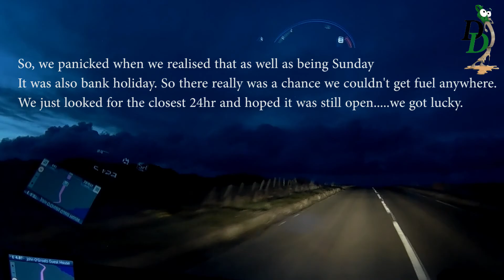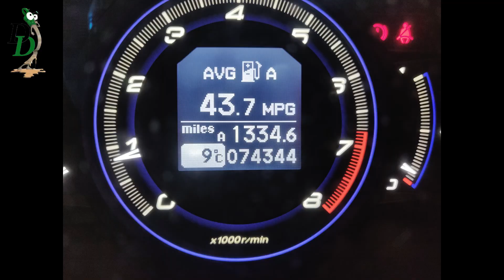NC500 Roadtrip Pure Driving Experience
Hello everyone! So excited to be able to be back doing our trips. We decided to celebrate by doing one of our most desired drives The North Coast 500 in Scotland! Of course as always this was budget friendly and in a short space of time (2 days) so we didn't stop off at all the attractions / tourist points, we simply wanted this to be a pure driving experience. We ended up covering 1,334 miles not all of which were smooth! We took Drainplugs car (Betty the Honda) thinking we were a lot less likely to have any mechanical issues. that was wrong! We didn't get much footage of the incident for soon to be revealed reasons. On the motorway during heavy rain and only 1 degree tempreture with lorries next to, infront and behind us (use to this with lots of motorway driving) but all of a sudden the fan motors pack up and we start to mist up on the windows extremely quickly! Panic!!! Luckily Dipstick was sensible and tried cold air. then air con and literally nothing was coming out and the front window misted up so badly we had a gap about the size of a tennis ball to be able to see out. In our combined 19 years of driving this was the scariest moment, we couldn't simply pull over in fear of side swiping someone so we frantically was wiping the front screen with whatever we could find to clear it but it was misting up almost as fast as we could clear it. Luckily because we was behind a large blue lorry we managed to follow that off the next junction (was less than a mile luckily) and ended up on an A road where we put the hazards on, took a look at the car and put on fresh underwear. The rest is explained later in the video, but all in all it was a very fun trip and we highly reccommend the NC500 to anyone that enjoys driving.

Feel free to check out our instagram, or don't, it's your life.

Thanks for CHICKEN DIPPER, sorry thought I'd throw in an easter egg since I cant imagine anyone reading this whole essay XD